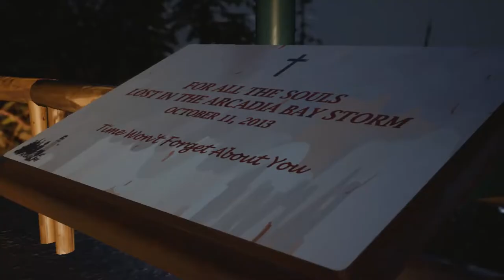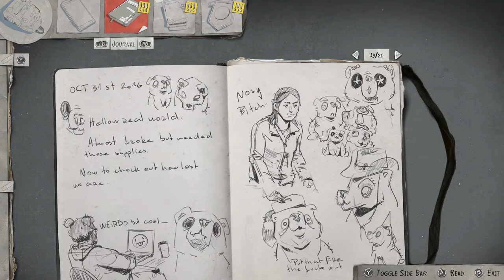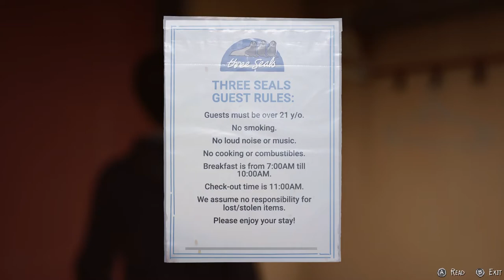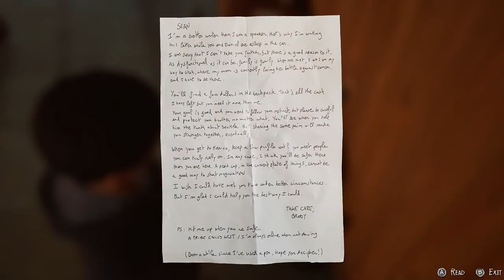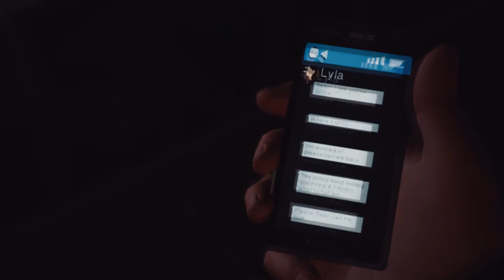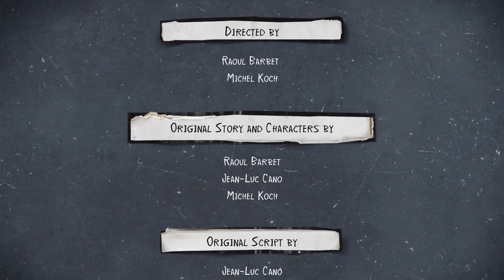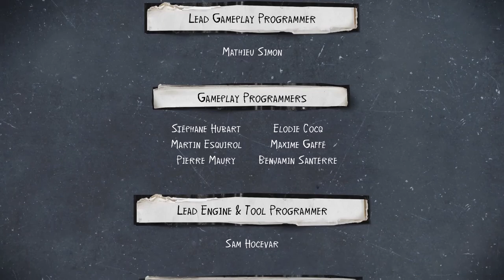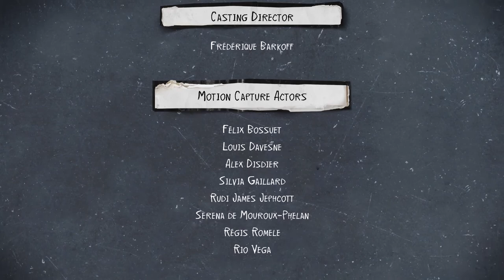TIME FOR THE TRUTH | Life is Strange 2: Episode 1 - Part 4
It's time for Daniel to know the truth.

Leave your thoughts and theories for episode 2 in the comments below!